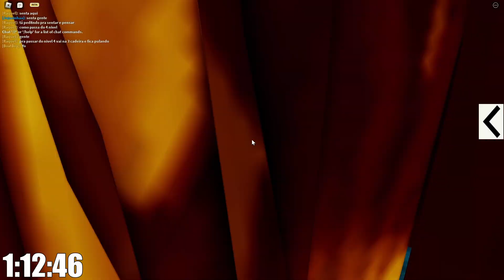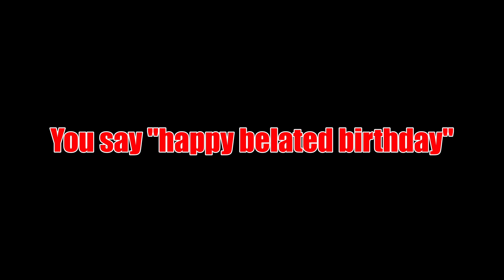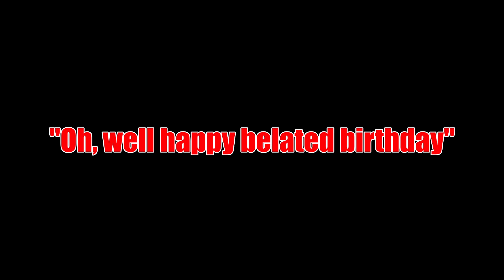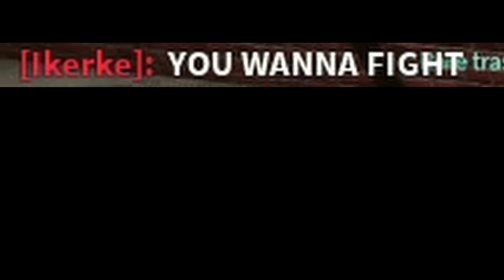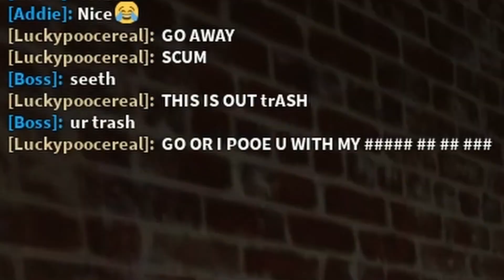Can't Catch A Break | Roblox Funny Moments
These games aren't very fun, but the enjoyment factor increases as we find ways to mess with each other and ruin everyone's day.

I am unable to get monetization at the moment, but if you really enjoy this content and want to donate to me, here's the link to do so